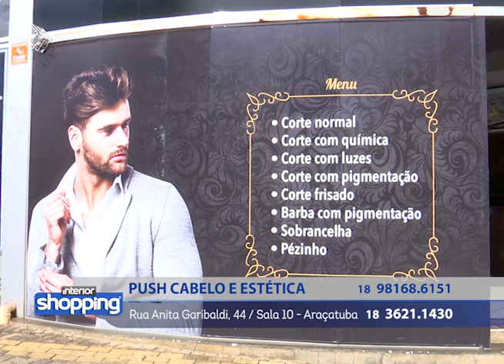PUSH CABELO E ESTÉTICA no Interior Shopping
Push Cabelo e Estética
Rua Anita Garibaldi, 44 / Sala 10 - Araçatuba

No caso de ofertas, promoções ou algo do gênero, as mesmas são válidas apenas para os dias de 10 a 14 de Abril de 2017.

Divirta-se; Informe-se!